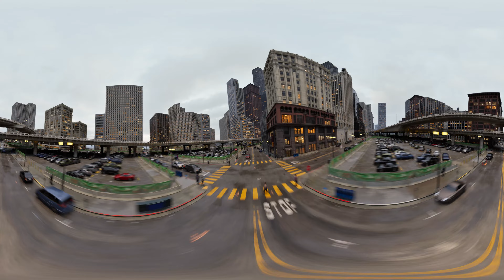VR 360° Flight Over Matrix City like a Superhero_03 - VR 4K | Falling | Oculus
Watch in 360 view as Flight over skyscrapers 360 VIDEO.
With a VR video that can be viewed 360 degrees,
A long board installed in a skyscraper
Enjoy the feeling of walking!
The stage is Matrix City used in the movie "Matrix Resurrections".
The realistic graphics will definitely double your sense of fear!vr